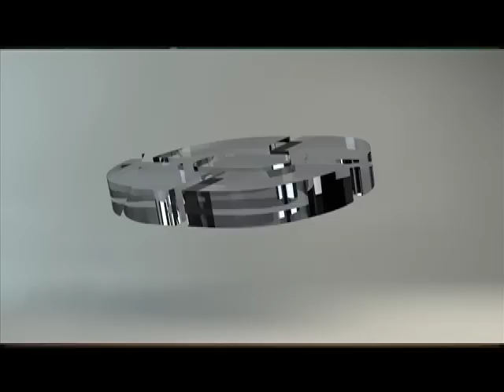Lo recuerdas... BRONCA PERICOS VS SARAPEROS Miercoles 31 de Julio